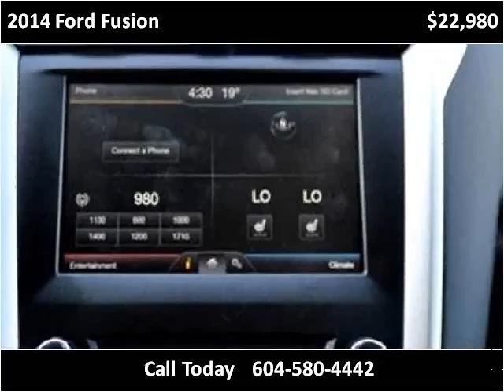2014 Ford Fusion Used Cars Surrey BC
This 2014 Ford Fusion is available from Legacy Auto.